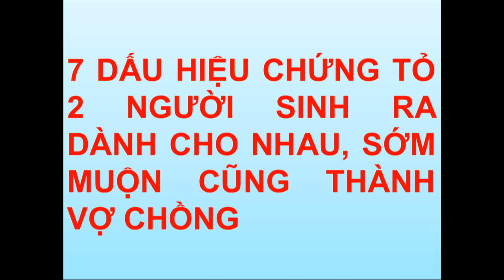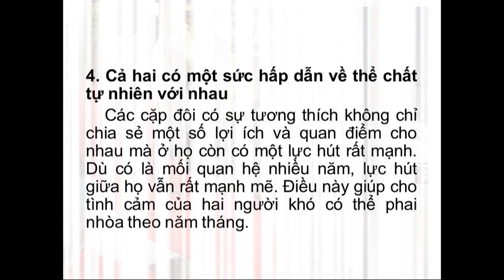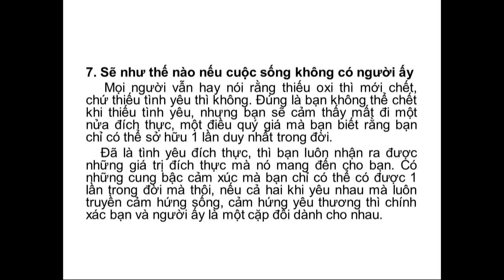7 DẤU HIỆU CHỨNG TỎ 2 NGƯỜI SINH RA DÀNH CHO NHAU, SỚM MUỘN CŨNG THÀNH VỢ CHỒNG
Bảy dấu hiệu chứng tỏ hai người sinh ra dành cho nhau, sớm muộn cũng thành vợ chồng -
Seven signs that two people are born for each other, sooner or later become husband and wife.